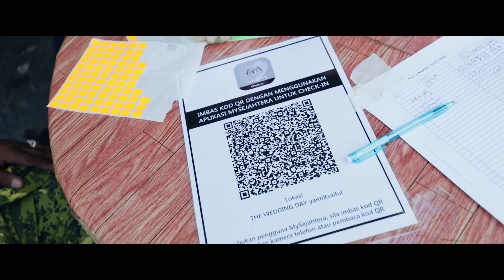MALAY WEDDING OF YAN & SAIFUL | NIKAH SANDING OUTDOOR